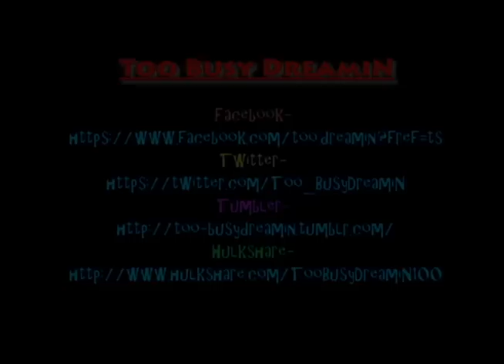Light Up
Mike Smoove and Manny Killed this Instrumental. Light Up was chewed up and devoured By these talented young Men. Keep up with T.B.D.

Jilly-Brown- @JillyBrown33
Chynna Dee- @made_inchynna
Aster Da Rapper- @Aster_Da_Rapper
Mike Smoove- Mike_Beyond_Smoove
Jaleel- imalevelaboveYuu

SPECIAL SHOUT OUT TO MANNY
IInstagram-@ingawdwetrust